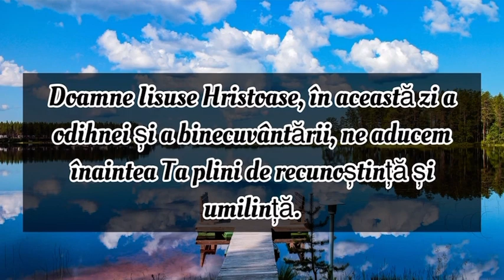Rugăciunea zilei de Dumincă | Rugăciune scurta dar puternica